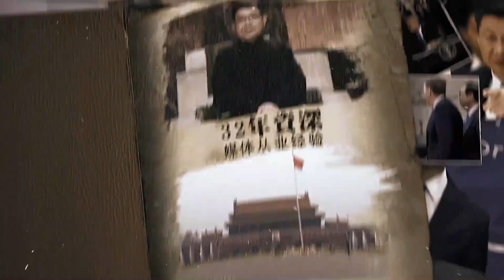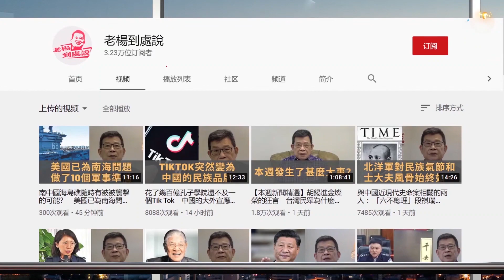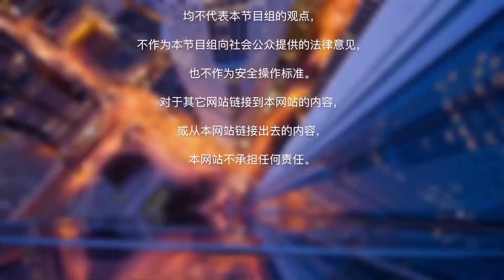拜登外交政策定调 中美将走向何方？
本期节目看点：
一、拜登外交政策定调 中美将走向何方？
二、赵少康回归国民党 是否会成为“救世主”？
三、港府反制不承认BNO护照 港人何去何从？